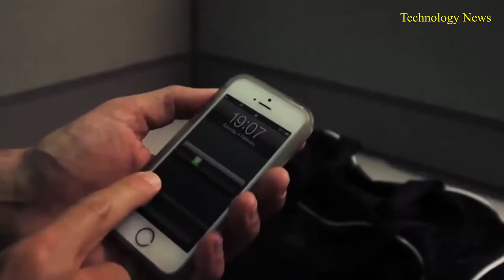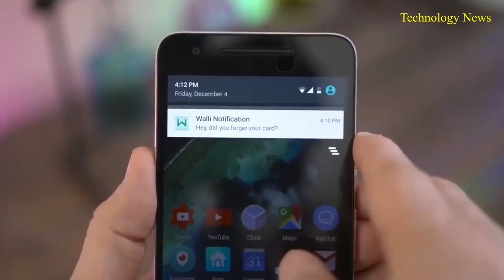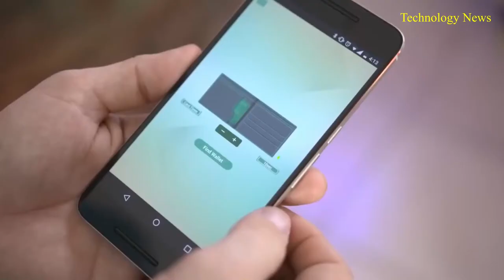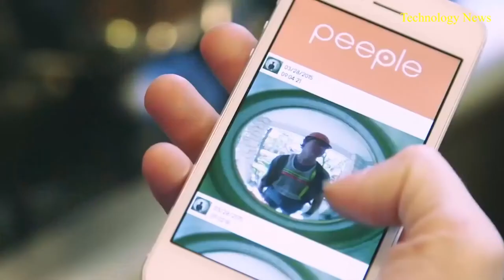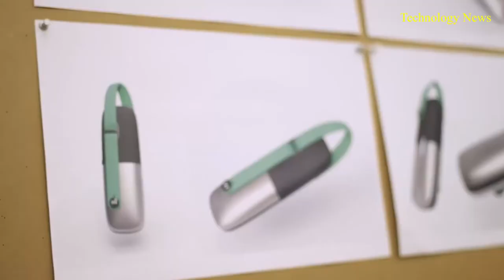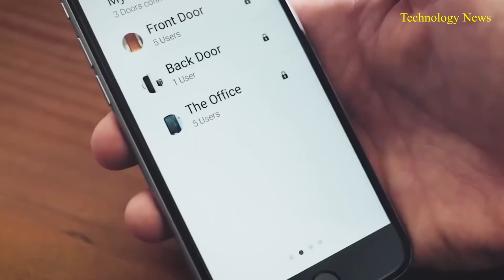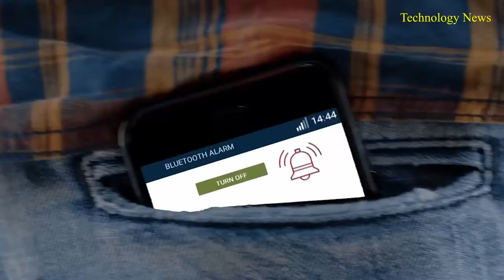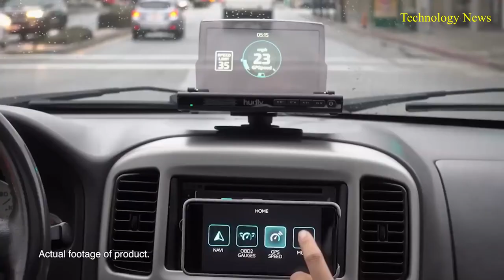10 AMAZING TECH GADGETS 2020